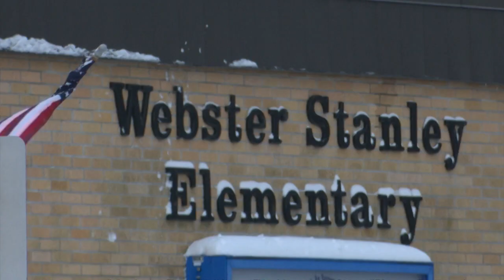Oshkosh School Board hopes to honor original inhabitants with new school name